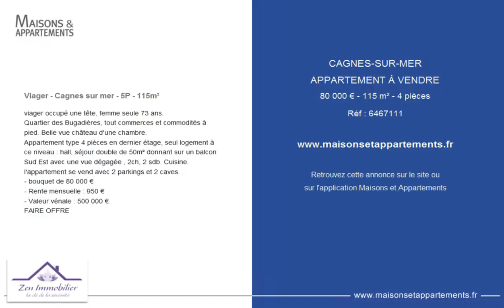CAGNES-SUR-MER - APPARTEMENT À VENDRE - 80 000 € - 115 m² - 4 pièces